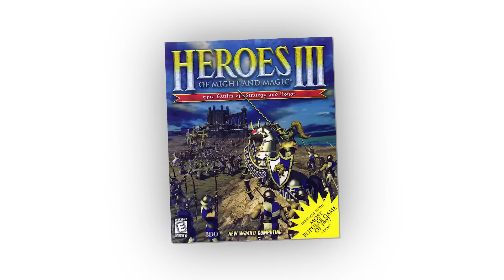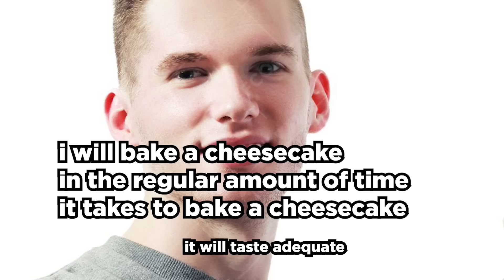Is Magic Overpowered?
Magic is the ability to turn living things into dead things and even make living things using MANA. Now most video games have weak levels of Magic whereby you can only cast one or two weak spells like fireball or lightning. Skyrim magic is like this however when you exploit the potions and mix the destruction magic school in it can be broken. However it is weak and slow so allow me to introduce you to the most overpowered necromancy in gaming yet! Heroes Hour. Imagine you are the emperor palpatine of the magic world and your poorly paid interns are an endless summoned army that can convert themselves into future spell power resulting in infinite unlimited power / invest in doge coin. But today The Spiffing Brit is playing Heroes hour which is effectively HOMM3 but an auto battler! And guess what it is amazing and a fantastic indie video game. Who needs new worlds, death loop, battlefield, minecraft and fifa 22 when instead you have this amazing heroes of might and magic 3 remake!!! So today get ready to discover if can you beat heroes hour is a perfectly balanced game with no exploits or if magic Is Overpowered and full of more exploits and unpaid interns than the met gala!

You can grab heroes hour here on GOG at a fantastic discount

00:00 - ABSOLUTE CHAOS! (Coming Up...)
00:11 -    HEROE's HOUR is OUT.. NOW!!!
00:54 -    Becoming DECAY
04:11 - (A SPECIAL OFFER?)
04:45 -    Let's Exploit SPELL POWER
09:20 -    EXPLOIT 1: Brilliant Orb
10:48 -    EXPLOIT 2: Mesmer's Wall
11:21 - Growing our army.
13:38 -    EXPLOIT 3: Forts are Broken!!!
15:10 -    Battles on Boats
16:30 -    Growing our Army
17:11 -    EXPLOIT 4: TOWER OF MAGES
21:08 -    UNLIMITED POWER!!!
26:24 -    Even MORE Power
28:12 -    THE FRAMES, OH GOD THE FRAMES
30:45 -    It Is I, THE SPIFFING BRIT, DESTROYER OF WORLDS
34:14 -    THANK YOU and GOODBYE!

Title: Is Magic Overpowered?